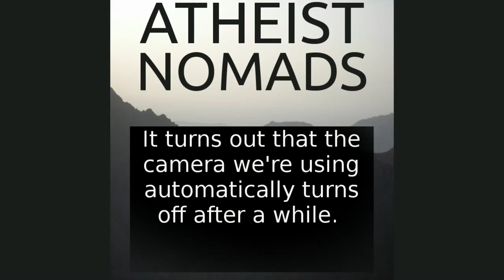Episode 142 - News - Live from Tacoma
We recorded live in Tacoma, WA in front of a live studio audience. We found out that both cameras we used have automatic cutoffs so there are some segments that are audio only.